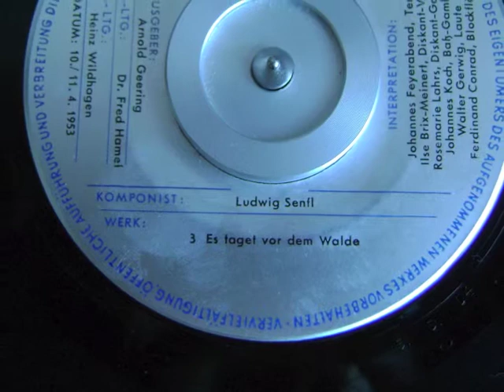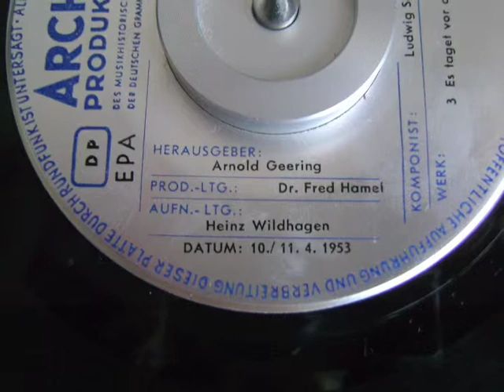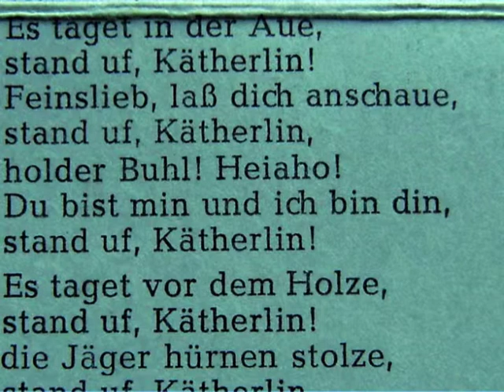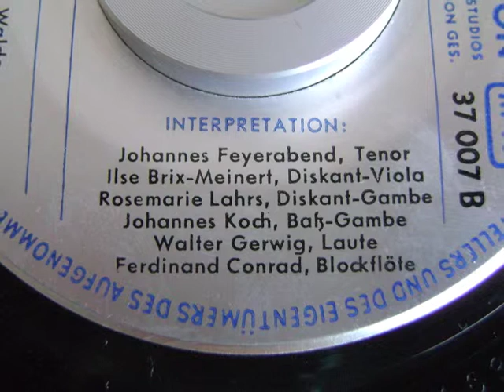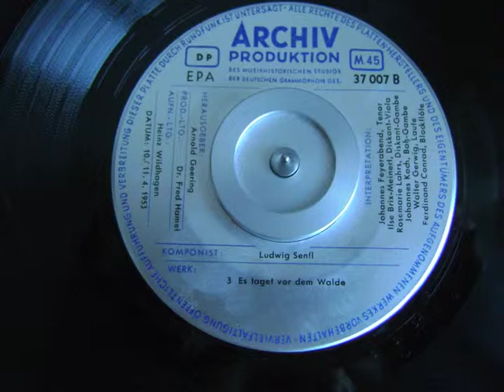Es taget vor dem Walde - Johannes Feyerabend - 1953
Ludwig Senfl - Es taget vor dem Walde
Johannes Feyerabend, Tenor